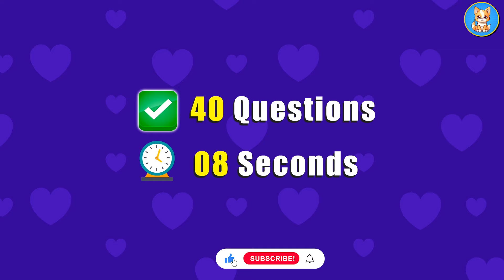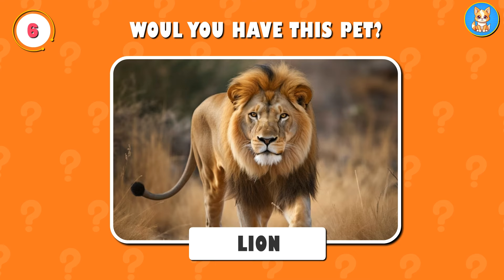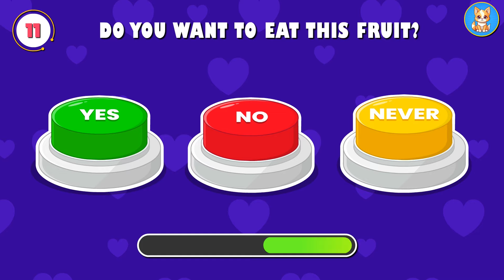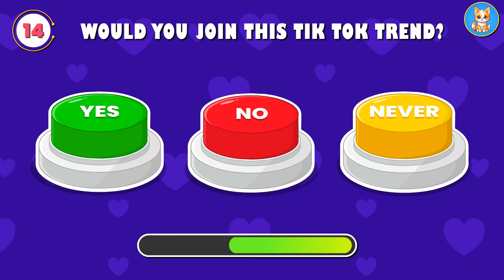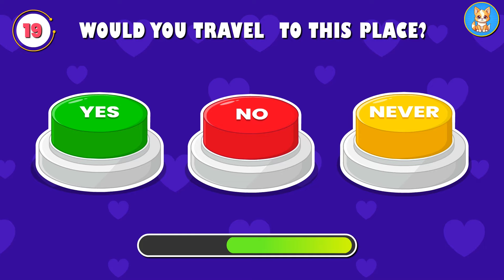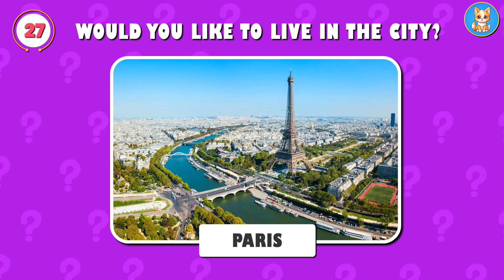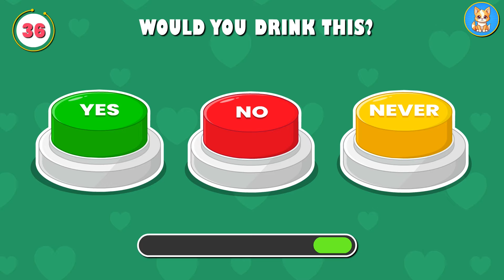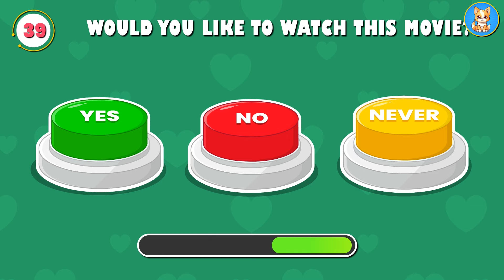Choose One Button - YES or NO or NEVER Edition 🟢⛔⚠️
kittenquiztv chooseonebutton yesorno quizvideo In this button quiz video, test your decision-making skills with the 'Choose One Button - YES or NO or NEVER Edition' 🟢⛔⚠️challenge! Can you handle the pressure of choosing between 'yes or no' options? Get ready to make tough choices and see how well you know yourself. Click on the green, red, or purple buttons and see where they take you. Are you up for the challenge? Choose wisely! 👇